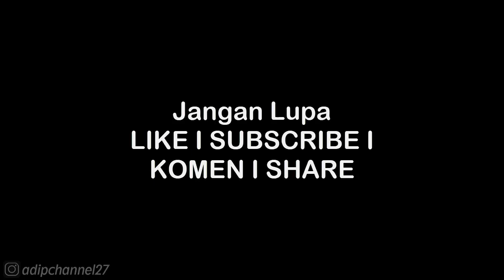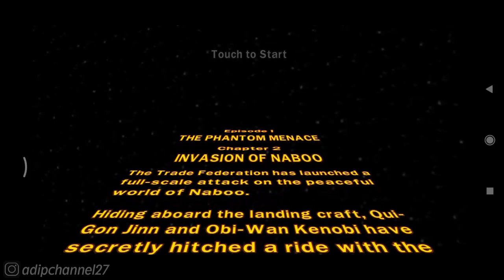EPISODE 1: THE PHANTOM MANACE • CHAPTER 2: INVASION OF NABOO • LEGO STAR WAR THE COMPLETE SAGA